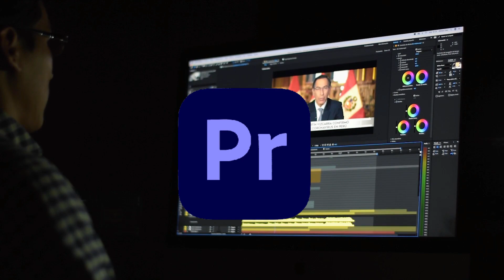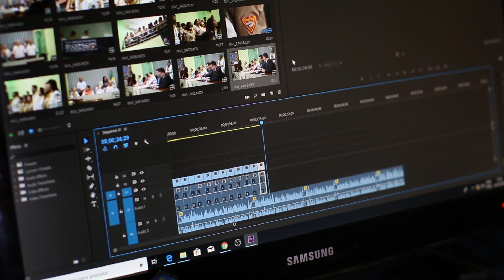Video Editing Course- Part 2 | Video Editing कैसे होता है?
Video Editing Course- Part 2 | Video Editing  कैसे होता है? इस वीडियो में जानेंगे Video Editing  कैसे होता है? यह वीडियो इस कोर्स का दूसरा वीडियो है इस कोर्स को मैंने अलग अलग पार्ट में बांटा है।

Happy Learning !